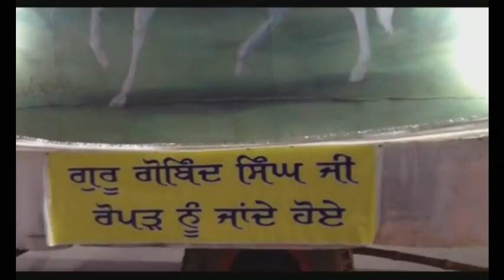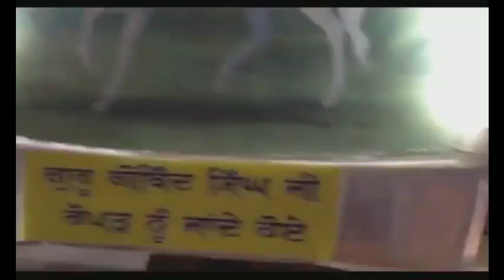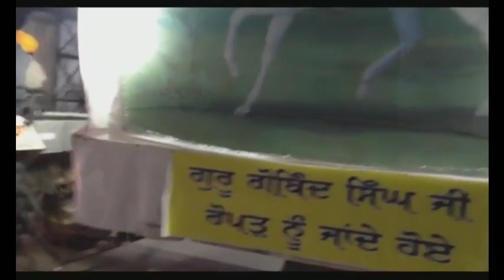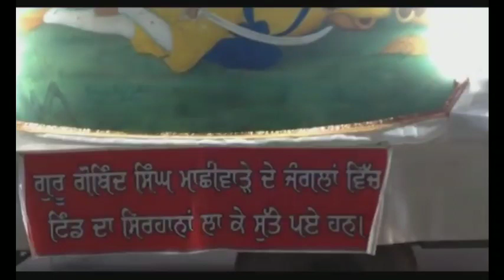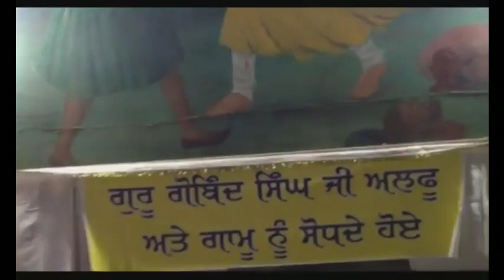ਜਦੋਂ ਅਕਾਸ ਮੰਡਲ ਦੇ ਦੇਵਤੇ ਭੁੱਬਾਂ ਮਾਰ ਕੇ ਕੁਰਲਾ ਉਠੇ